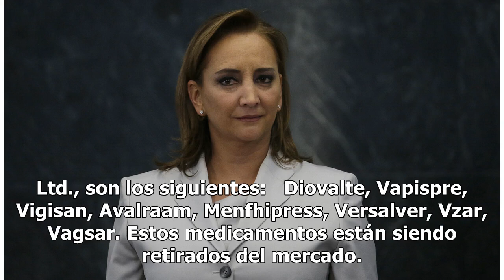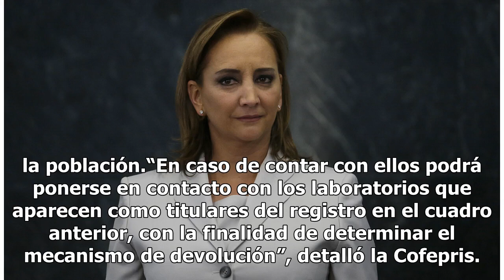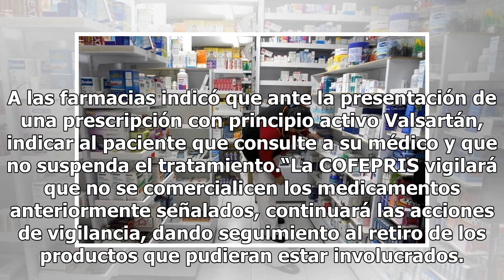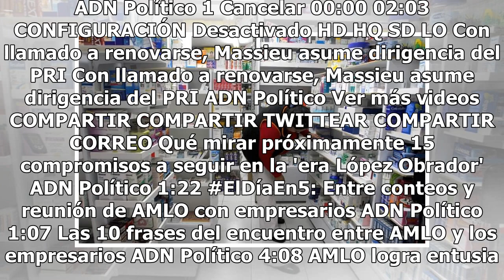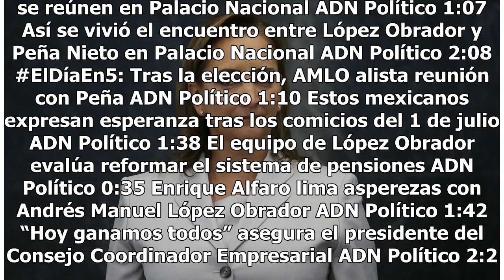Ordena Cofepris retirar del mercado medicamentos con Valsartán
Ante la notificación internacional de defectos en la sustancia activa Valsartán, la Comisión Federal para la Protección contra Riesgos Sanitarios (Cofepris) ordenó no comercializar el producto que tiene como proveedor la empresa Zhejiang Huahai Pharmaceutical Co. Ltd. en China y retirar del mercado ...